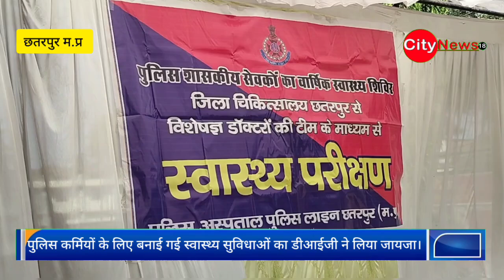पुलिस कर्मियों के लिए बनाई गई स्वास्थ्य सुविधाओं का डीआईजी ने लिया जायजा।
छतरपुर - पुलिस कर्मियों के लिए बनाई गई स्वास्थ्य सुविधाओं का डीआईजी ने लिया जायजा।